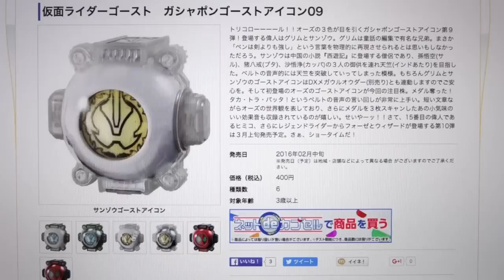アイコンでもタカ！トラ！バッタ！オーズゴーストアイコン レビュー！ガシャポンアイコン09 全6種 ノーマルver 3種を購入！グリム & サンゾウゴーストアイコン 仮面ライダーゴースト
ガシャポンゴーストアイコン動画シリーズ
仮面ライダーゴーストDX玩具レビュー一覧